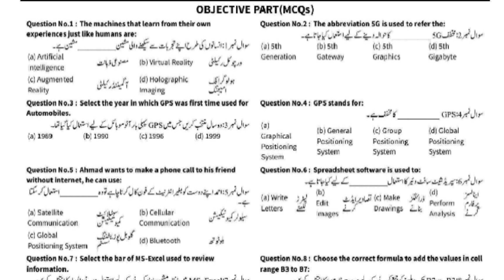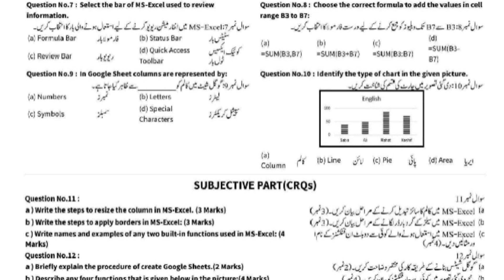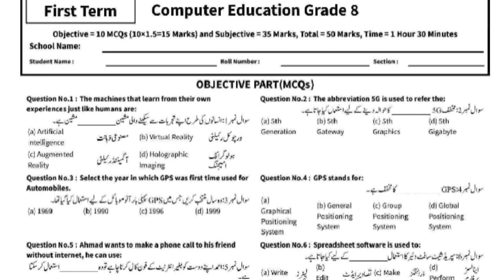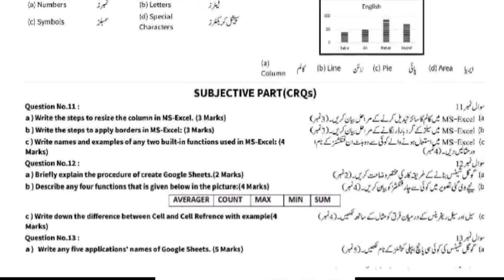SBA 8th Class Computer 1st Term Paper 2025